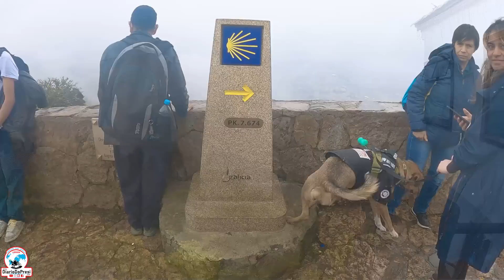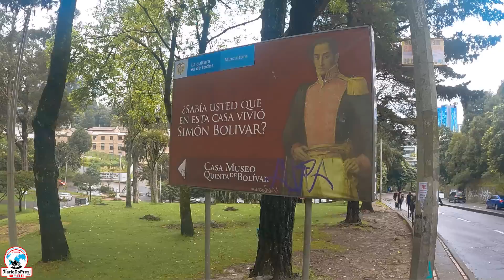Cerro Monserrate, em Bogota, altitude e frio | Viagem de moto ao Alasca | T01 EP021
Essa é uma viagem de moto ao Alasca, sozinho, yamaha Lander 250.
Visitei um lugar mágico numa montanha, não tem como vir à Bogotá e não vir ao Monserrate, uma pena estar nublado. E no caminho muitas surpresas, uns policiais bem legais nos brindaram com bom humor.

👉 Apoiadores do Canal pelo Clube de Membros até a data da publicação desse vídeo (somente níveis Veterano e Postocinador):
Ruann Medeiros
Na Estrada Com Deus
Antonio gamer
Vini Vai de Moto
Adriano Ribeiro
Diego Pontes
Fabio Lemos
motocampismo dicas
Ademir Bernardi
Professor Vinicio Dóro
Hely Sousa
Raphael Guimaraes
Rodrigo Franco
Geovane Martins
Vitor Jabor
Itanay Sabino da Silva
LUIZ CABREIRA
Esaú Carvalho
ToniJota
Moto e Turismo por Lazaro Henrique
👉Quer apoiar, retribuir com o canal também?

👉 Sobre o Autor:
Olá amigos, sou "Presi". Amo viajar com introspecção, solitude e qualidade de vida. Aglomerar conhecimentos e aprendizados, através de povos, suas culturas e regionalismos.
Sou criador de conteúdo, youtuber desde 2006, já viajei por todos os países na América do Sul e os 4 extremos continentais, de moto, sozinho, mais de uma vez, somando mais de meio milhão de km rodados em motos. E claro por todo nosso lindo Brasil.
Partindo em Abril/22, "Projeto Brasil - Alaska - Ushuaia OverLander", de moto, sem data de volta

‣⁣ Assista o vídeo até o final para não quebrar a retenção;
‣⁣ Compartilha nos grupos;
‣ Comente;⁣
‣⁣ Não pule os anúncios;
‣⁣ Botão Obrigado, Clube de Membros, leia descrição;
‣⁣ Assista outro vídeo meu em sequência, o algoritmo ajuda!